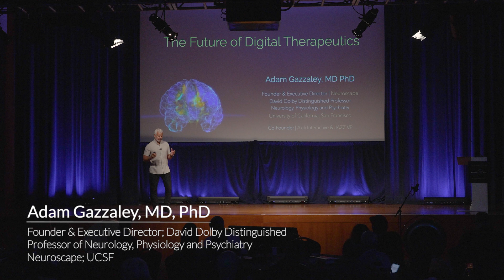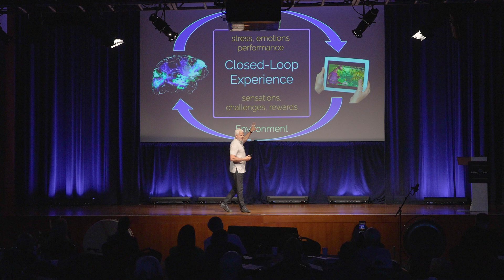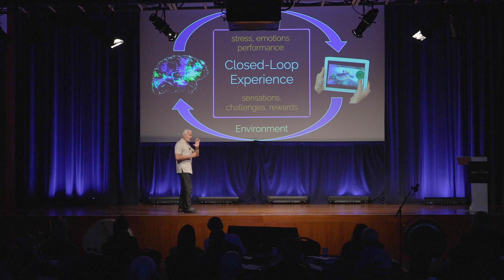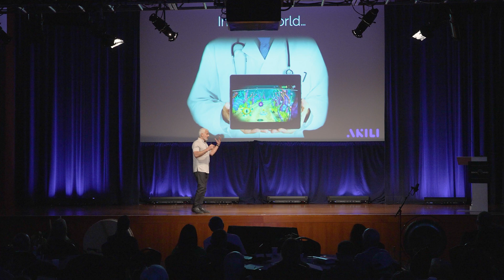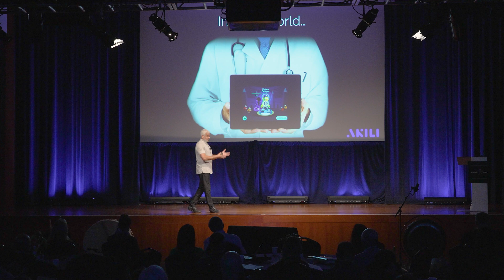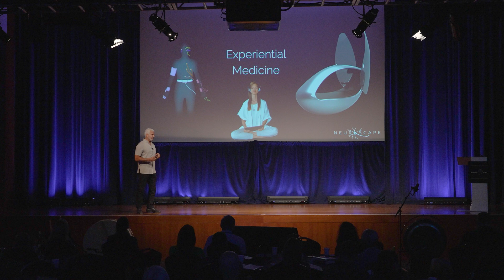Adam Gazzaley - The Future of Digital Therapeutics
Adam Gazzaley, MD, PhD, is the Founder & Executive Director of Neuroscape and a David Dolby Distinguished Professor of Neurology, Physiology and Psychiatry at UCSF.

In this talk, Dr. Gazzaley, MD, PhD, focuses on addressing the crisis of human cognition and emphasizes the need to enhance various cognitive functions. He introduces the concept of experiential medicine using technology to provide personalized, testable experiences for cognitive improvement. Dr. Gazzaley highlights his own journey from developing a video game for ADHD to challenges related to insurance reimbursement and the future potential of integrating experiential medicine with emerging technologies and pharmaceuticals.